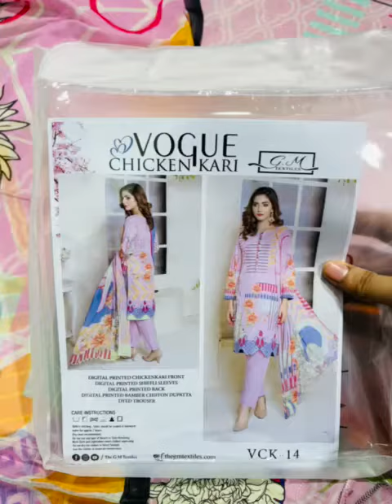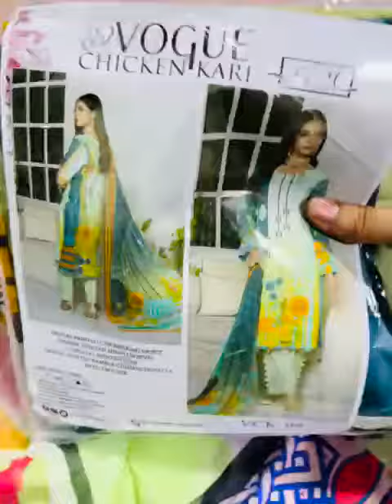VOGUE by G.M Embroidered lawn Collection 2021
3pc Cheiken kari Embroidery Luxury Collection

*10 pcs set*

•Luxury Digital Embroidery front and slevees chickenkari                          Shirt
•Dyed Lawn Trouser
•Bamber Chiffon Dupatta

*STOCK AVAILABLE‼️*
Delivery charges 450 to 500
Whatsapp or contact on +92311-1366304 to place your order